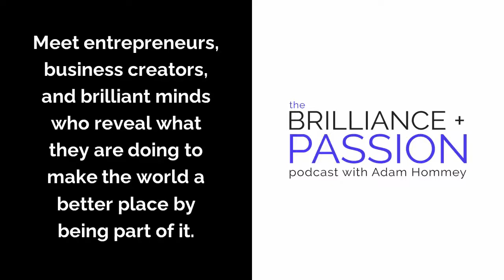Diane Calabrese – Author, Professor, Recreational Therapist, and Holistic Therapist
Are you ready to finally solve those pesky issues that keep holding back your business success and never seem to go away?

Embrace the power of the S.P.R.I.N.G. Formula that unearths the issues and opportunities burrowed beneath the surface, and grow your business so you thrive from YOUR intersection of YOUR brilliance and YOUR passion!

Diane Calabrese is a retired recreational therapist who worked in the field for 30+ years.

She continues to teach as an online adjunct professor with FIU.

Diane wrote two books—regarding holistic healing modalities used in practice and has certificates in many of them.

Her books are written about these modalities - the second book is "Guided Meditations" available in both written and audio formats.